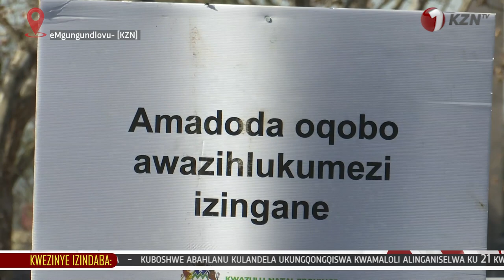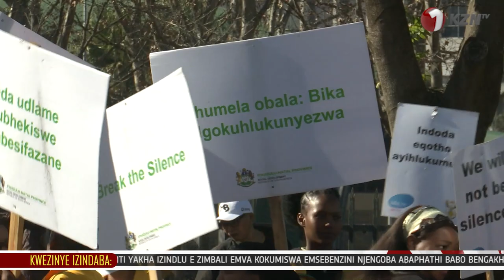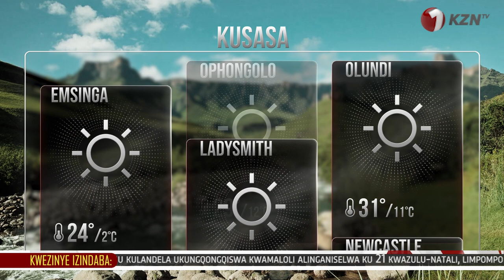KUDUMA UPOTIYANE KWABASHELWE .LIBUYELE ENKANTOLO ELIKA ZANDILE GUMEDE.1KZNTVNEWS 17 JULY 2023